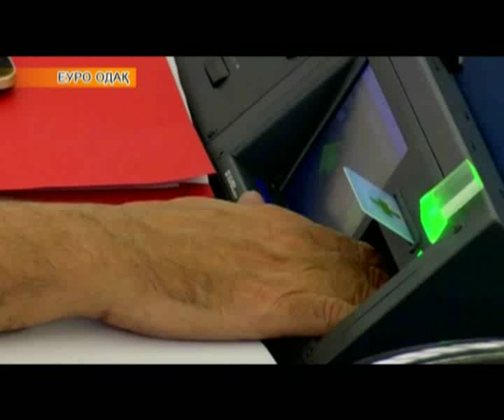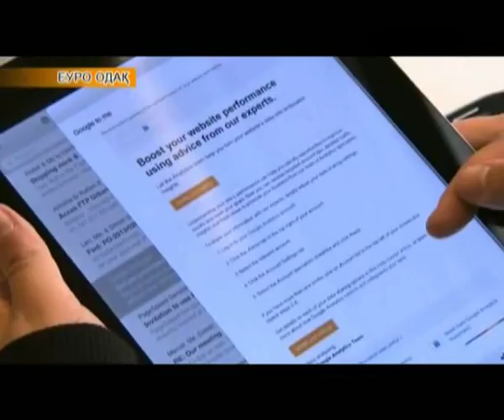Әлем жаңалықтары (29.10.2015)